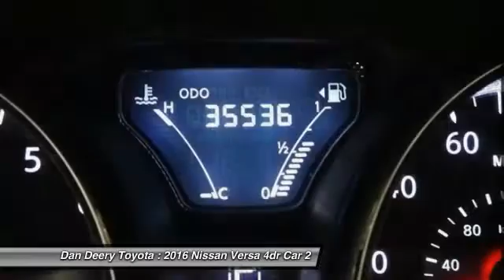2016 Nissan Versa Cedar Falls IA U10588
2016 Nissan Versa SV